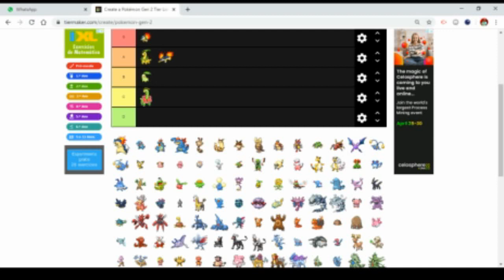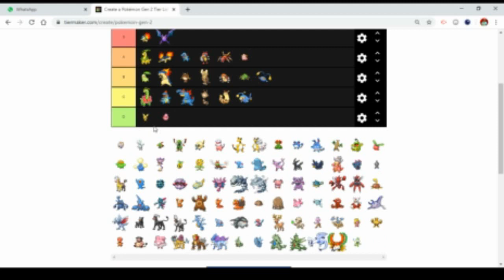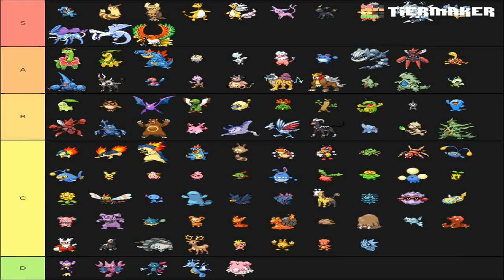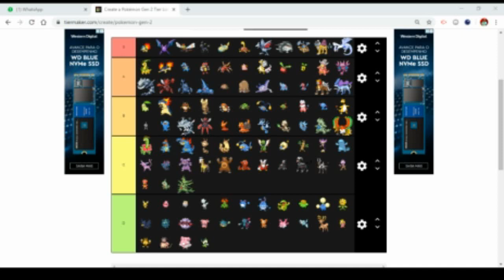Tier List Pokémon da 2° GERAÇÃO (ft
Meu Twitter:
Resumo eu e uma amiga JULGANDO os pokémon da geração 1 literalmente do nada.